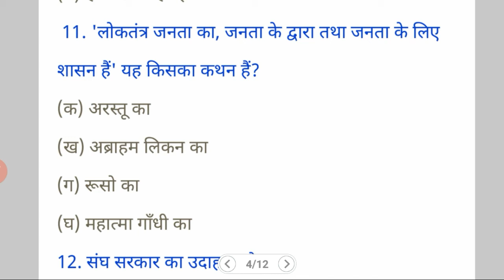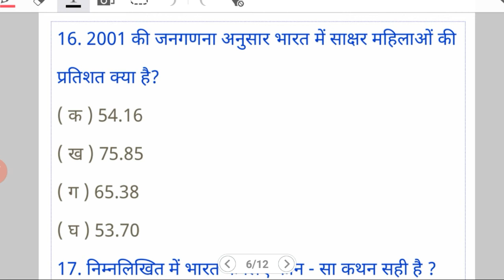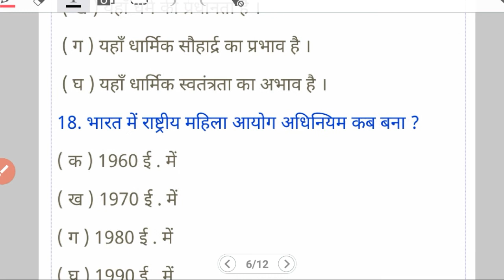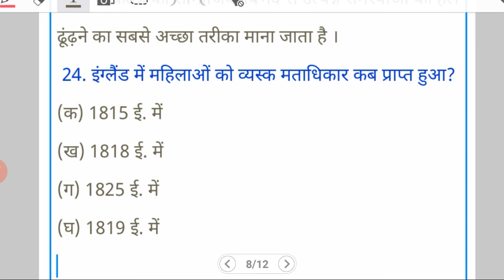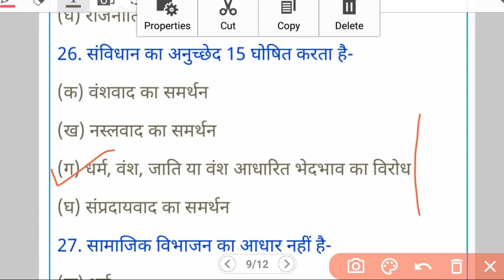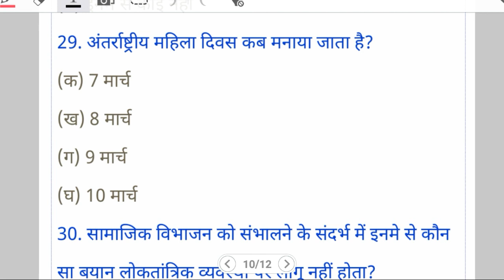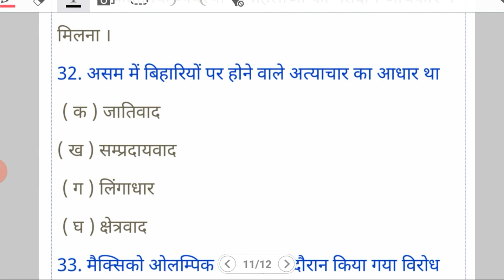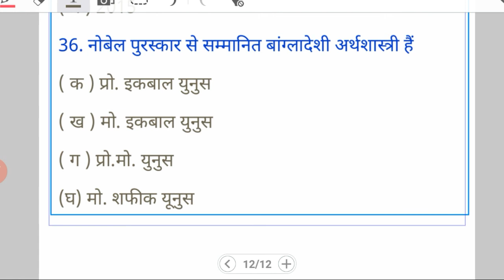Class 10th राजनितिक शास्त्र chapter 1 objective By :- Raj Sir.